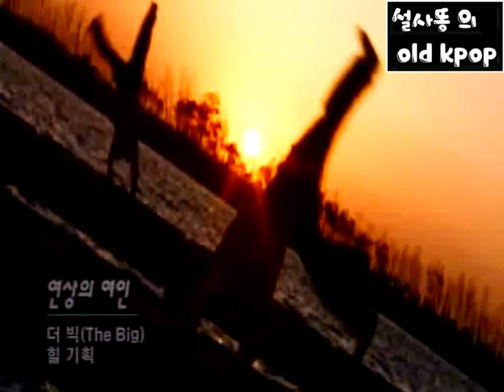더 빅 - 연상의 여인 (MV) (1997)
The Big - Older woman (MV) (1997)